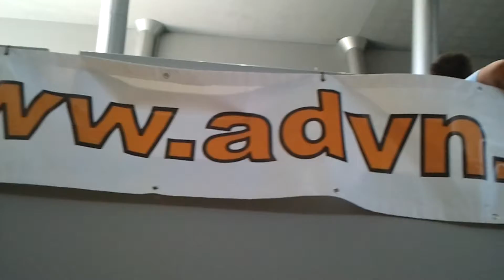TAMIYA CUP LEGIONOWO 2013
ZAWODY TAMIYA CUP LEGIONOWO  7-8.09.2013